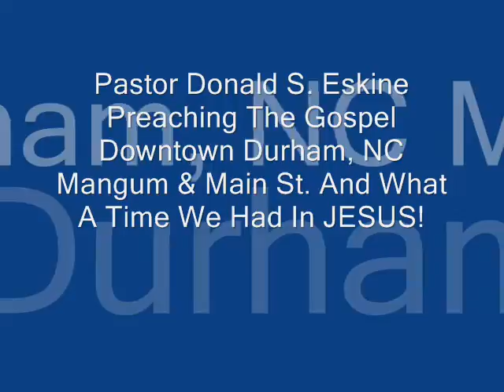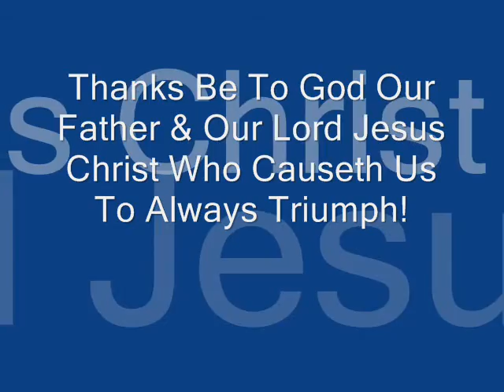Mangum & Main Today 2-27-2013 Wed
Just A Great Time In Preaching The Word Of Truth; Jesus Said I'AM The Way, The Life & The Truth And The Truth Came Today By The Holy Spirit!
Amen & Amen